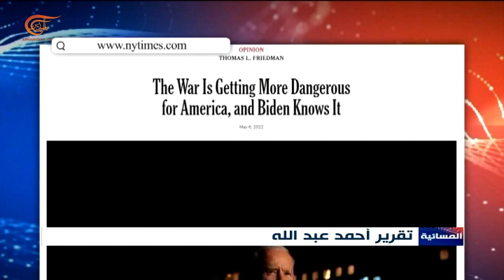نيويورك تايمز: الولايات المتحدة يمكن ان تنجر الى حرب مباشرة مع روسيا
إعداد: احمد عبدالله